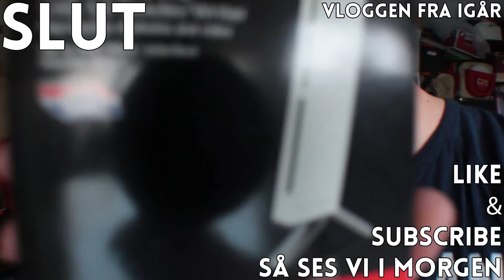ny sd kort læser (endelig)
vlog dag 71: ny sd kort læser